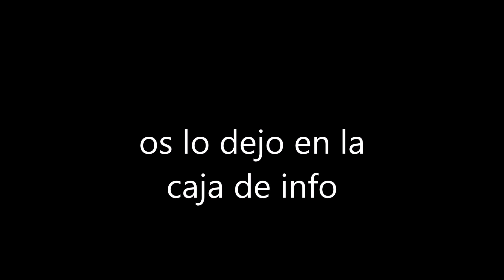NUEVO CANAL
bueno me echo otro canal de youtube seguiré utilizando este canal  pero no tanto y subiré más cosas en ese canal nuevo os espero a todos y cada uno de este canal